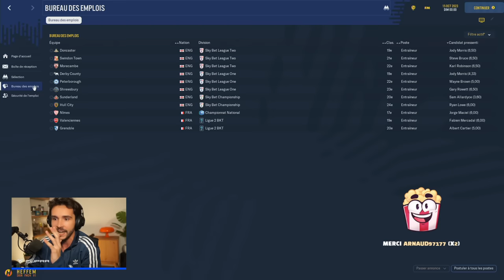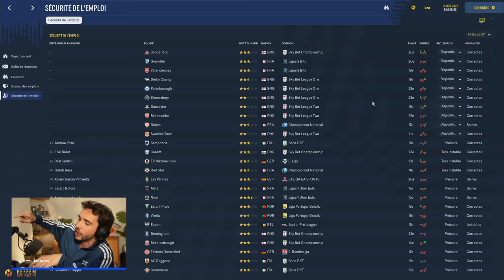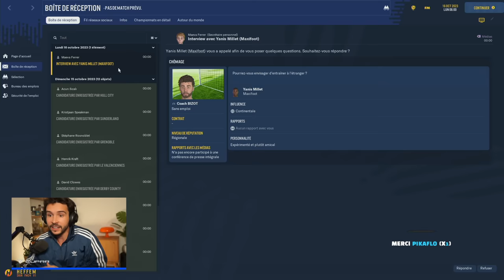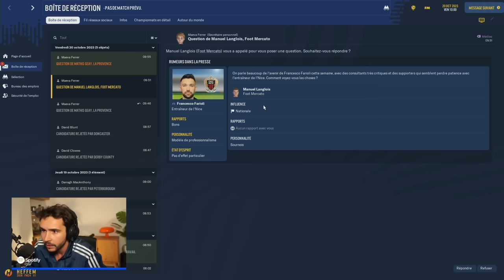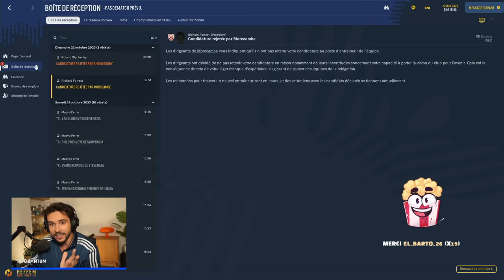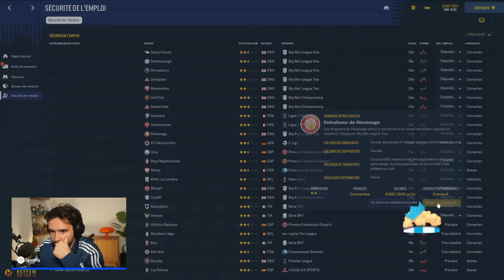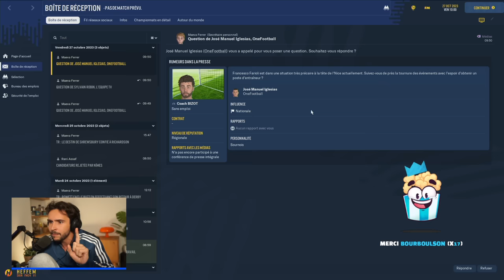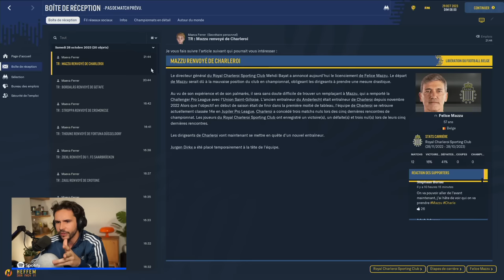LE COACH EST AU CHÔMAGE… (Nouvelle aventure Football Manager) #1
Le légendaire coach est au chômage cette année, il va devoir trouver une équipe mais ce n'est pas gagné…

Profitez de réduction sur les produits Holy avec le code PA5 (5€ de remise sur le 1er achat) ou le code PA (-10% sur toute la boutique) | Collaboration Commerciale